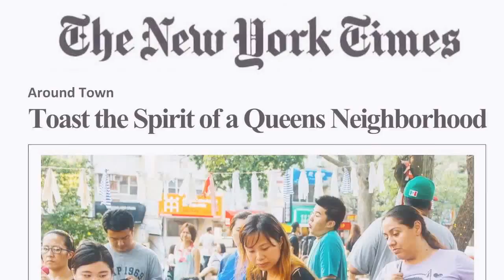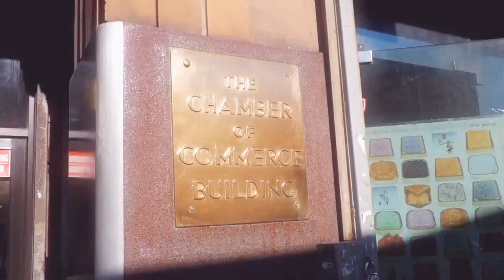Greater Flushing Chamber of Commerce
You are cordially invited to our Third Anniversary Celebration: "Flushing Fantastic" on Friday, October 13, 6-9pm, at the Daedong Manor in Flushing, New York.  RSVP @ flushinggala.eventbrite.com.

The Greater Flushing Chamber of Commerce is a multicultural membership association of entrepreneurs, business owners, and civic leaders in the most diverse community in New York!

Our Chamber represents the fastest growing and most dynamic business community in the United States. Attracting firms from around the world – two dozen languages are spoken here – we are already an international trade hub and the fourth largest commercial district in New York. As the center of small business activity in the metropolitan region – 90% of our 6,000 firms have less than 10 workers – we are also the new face of American entrepreneurship.

With your support, we have accomplished much: launching Flushing’s first district marketing campaign, establishing our first neighborhood night market for local entrepreneurs, initiating the SOUP crowdfunding platform, starting a greenmarket to improve community health, supporting local businesses with free marketing workshops, advocating for business assistance and infrastructure investment, establishing a new model for entrepreneurs to build credit. Join us as we celebrate these accomplishments and more!

Please click   here   for gala ticket purchase or to learn more about sponsorship opportunities.

This year, the Greater Flushing Chamber of Commerce is proud to honor four distinguished community heroes: Gary Hu, President of the Flushing Chinese Business Association; Rev. Wilfred Benitez, Rector of St. George’s Church; Jerry and David Antonacci, Owners of Crown Container; and, Danny Lye, Founder of Danny’s Steakhouse & Oyster Bar.

Reserve Your Ticket Today!

Please click here for gala ticket purchase or to learn more about sponsorship opportunities.For gala-related inquiries, please contact John Choe at or email .

The Greater Flushing Chamber of Commerce is a nonprofit membership association that supports the economic growth, inclusive diversity, and shared prosperity of our community through advocacy, networking, and education.